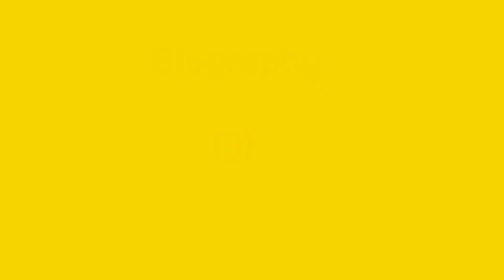Evettexo (Blanca Garcia) curvy model biography, Net Worth, boyfriend, Nationality, Age, Height